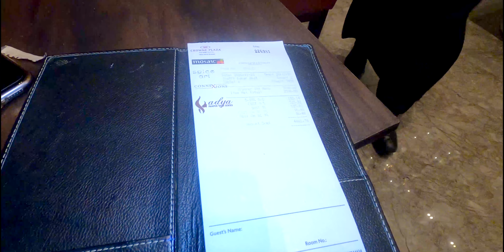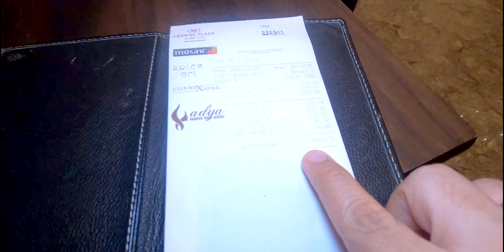5 Start Buffet in Delhi | 1st Wedding Anniversary Celebration | Sahil Khanna | Crown Plaza Buffet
Bhukkad Guide -Stylish, modern restaurant at the Crowne Plaza serving American & Indian fare. Mosaic - Crowne Plaza.
Hi Guy, This is the vlog of our first wedding anniversary. 2nd Anniversary is already out. I know I am late. Hope you guys will enjoy this memory. Baki Pizza Bahut mast tha.

Address
Crowne Plaza New Delhi Rohini, Twin District Centre, Sector 10, Rohini, New Delhi, Delhi 110085

Offer app se book karna jada discount mil jayega. @SahilKhannaa @IntellectualIndies